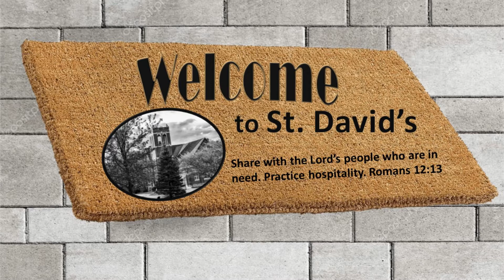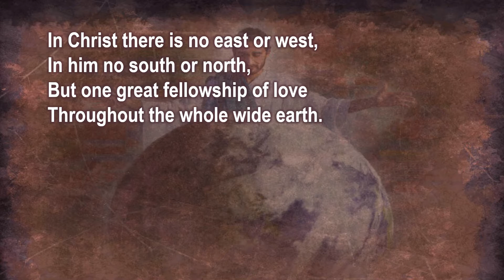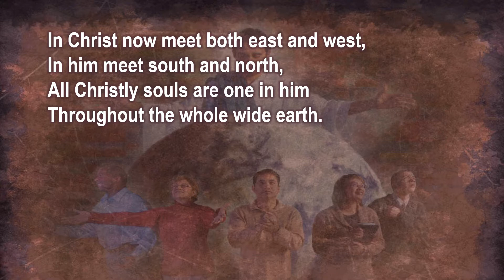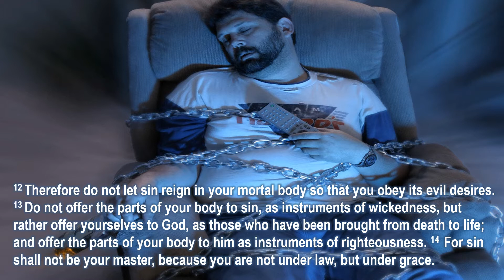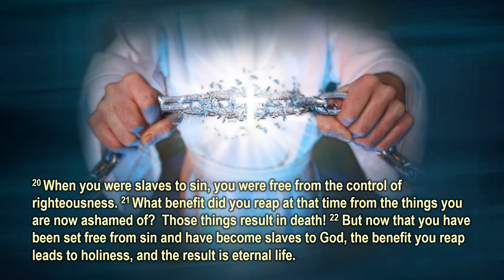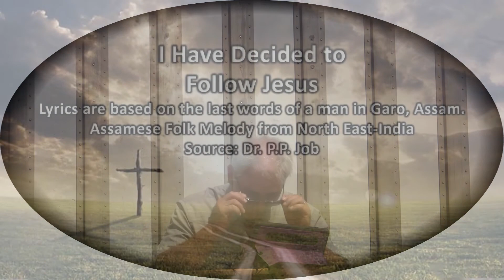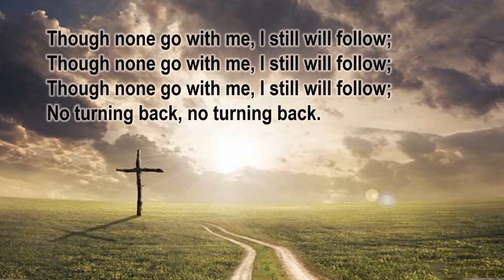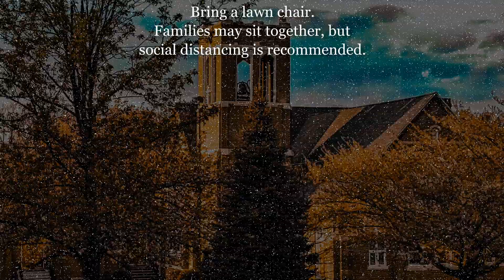Worship Service, June 28, 2020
Parking Lot Worship, Sunday, June 28, 2020
Scripture: Romans 6:12-23; Matthew 10:40-42
Sermon: "Hospitality""
Rev. Scott A. Sager
St. David's (Shermans) United Church of Christ
Hanover, Pennsylvania